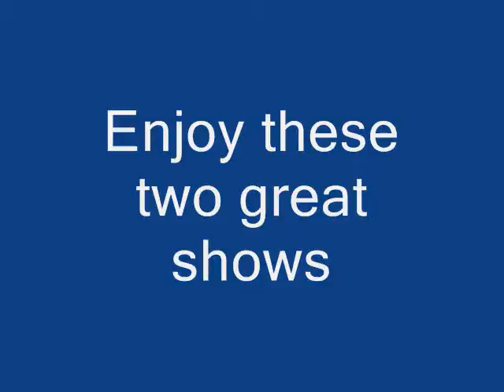April Art Shows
April Art Shows in Downtown Sudbury